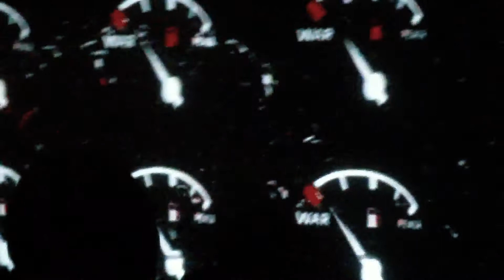Free party Lochovice 2013(1)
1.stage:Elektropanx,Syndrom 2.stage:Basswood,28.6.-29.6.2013